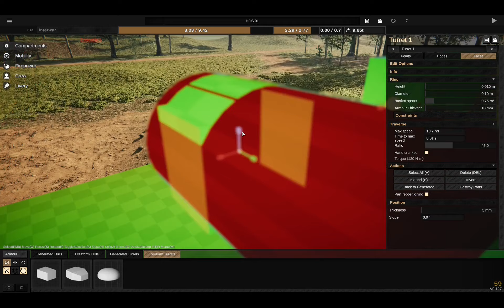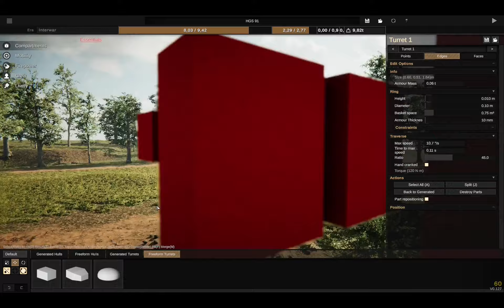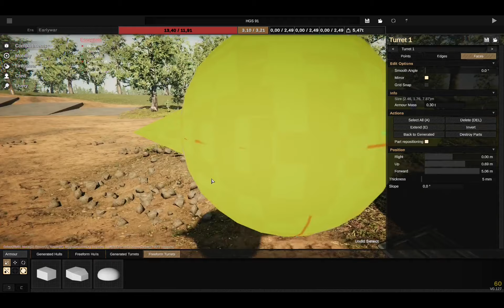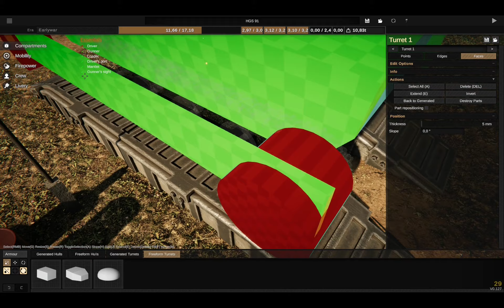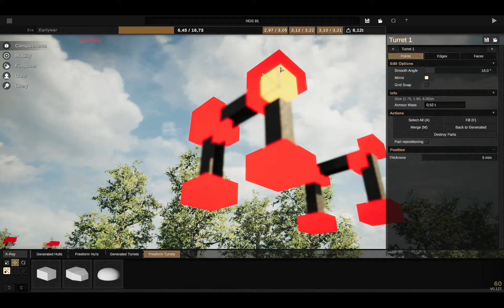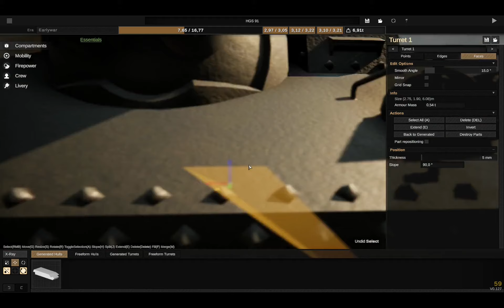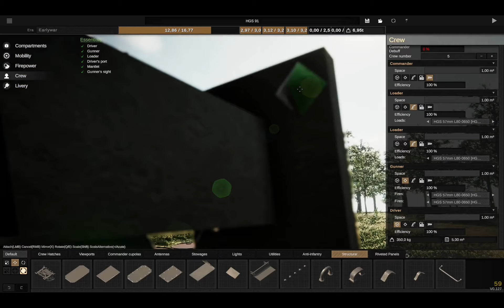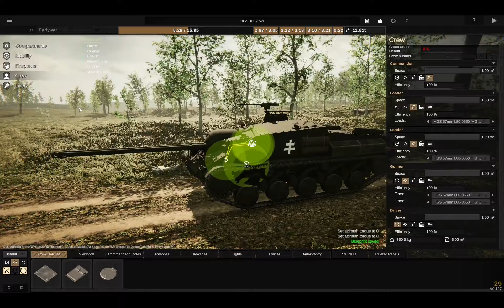Sprocket - Build timelapse (tank destroyer with 2x57mm)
timestamps:
00:00 intro
01:54 guns (dec 04)
09:36 basic shape (dec 05)
18:14 hull rear (dec 07)
26:03 decoration (dec 08)
31:37 suspension, finishing touches (dec 09)